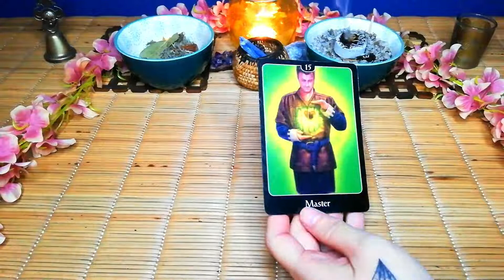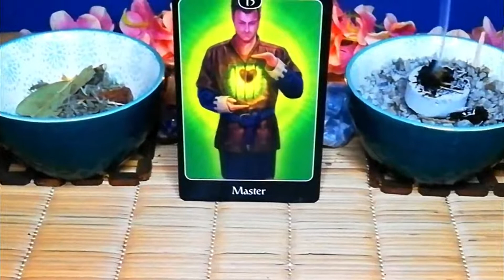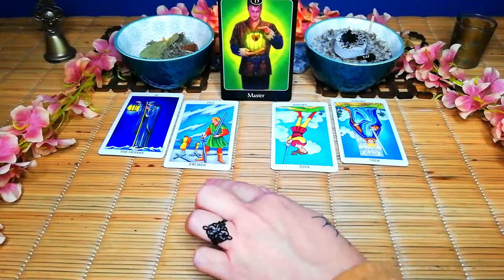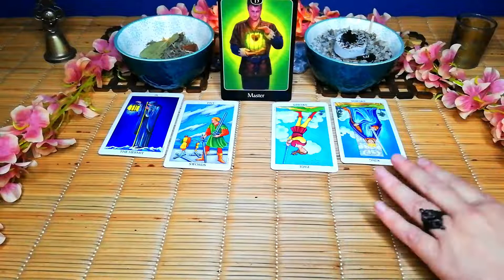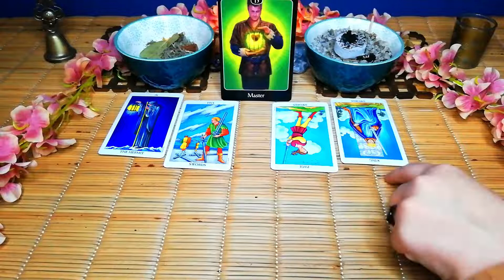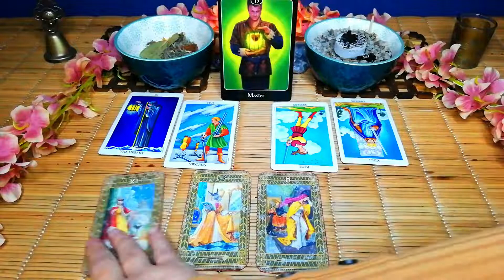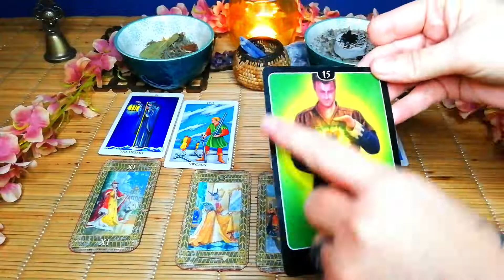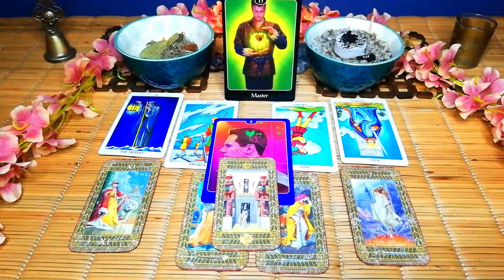CAPRICORN "BREAKUP" gold digger vibes MAY LOVE TAROT READING FOR CAPRICORN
CAPRICORN "BREAKUP" gold digger vibes MAY LOVE TAROT READING FOR CAPRICORN.  Capricorn in the love tarot reading for May, we will see what was the reason for a breakup.  ❤🙏🏻❤

10 minute reading, 1 question.

20 minute reading, 2 questions.

30 minute reading, 3 questions.

Deborah.